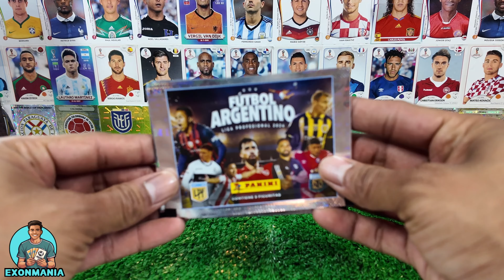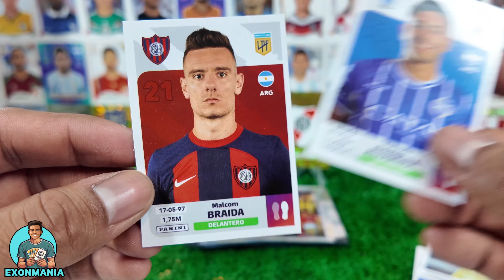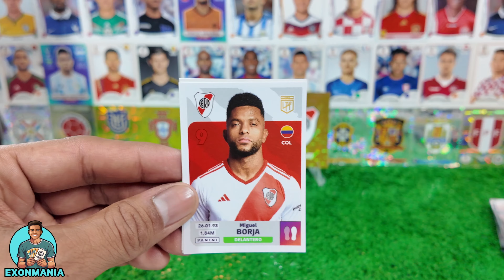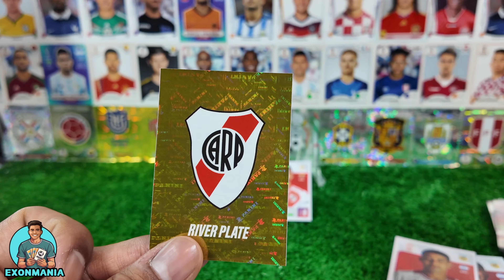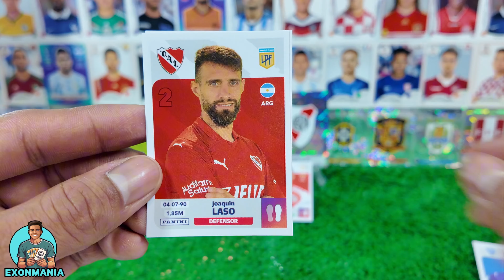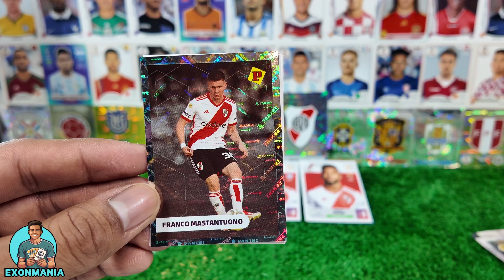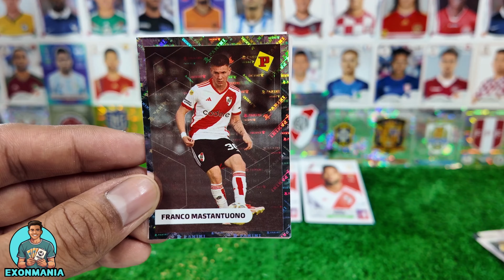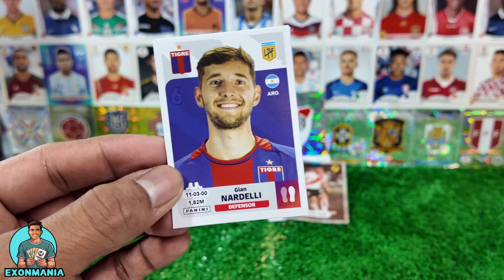BUSCANDO JUGADORES DE RIVER PLATE EN LA NUEVA COLECCIÓN DE FÚTBOL ARGENTINO 2024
⭐️GRUPO DE FACEBOOK COPA AMERICA 2024⭐️

⭐️CONTACTO TICO TRADES⭐️

AYÚDAME ACTIVANDO LA CAMPANITA 🔔

Me pueden encontrar como exon_delatorre.